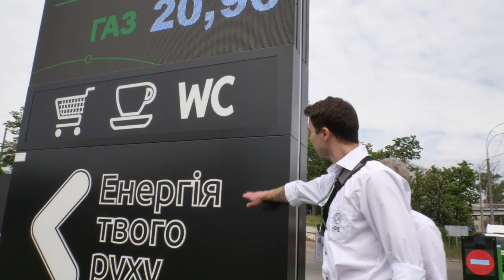Залаштунки комплексного сервісу: секрети комфорту на АЗК (частина друга)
У кожному новому чи тому, що відкрився після реновації комплексі UPG обов’язково є магазин зі супутніми товарами. І йдеться не лише про речі автомобільного призначення. Тут є все, у чому може виникнути потреба усієї родини в дорозі, на відпочинку чи й удома. Важливо, що продовольчі та автомобільні товари розташовані в окремих зонах, щоб спростити пошук та вибір.